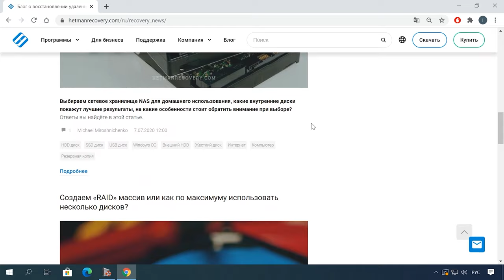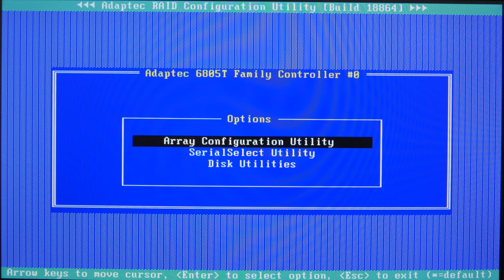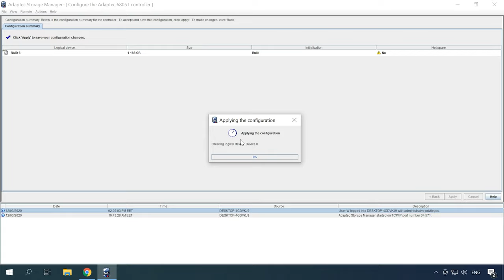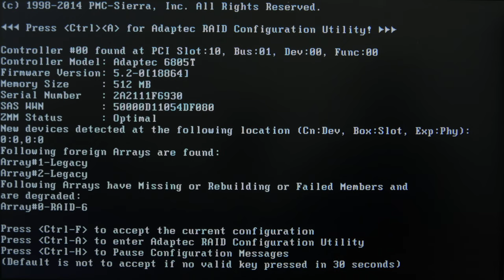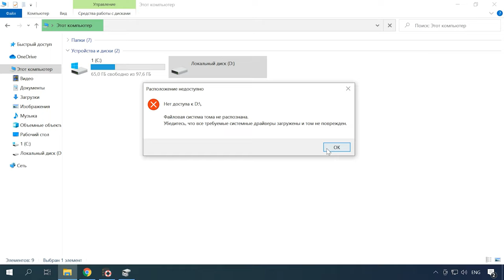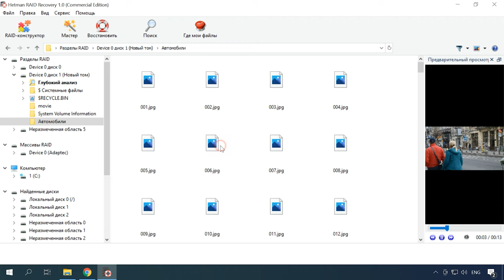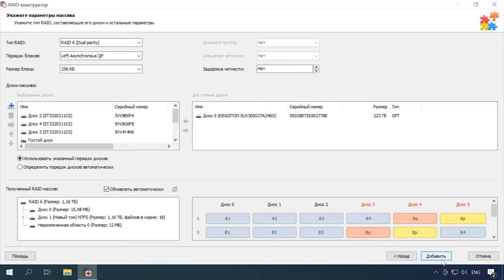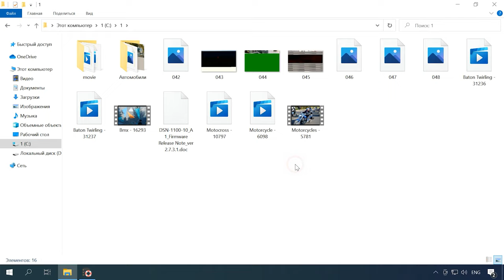🥇 Как восстановить данные RAID 6 после поломки 3 дисков, контроллера или Rebuild массива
⭐⭐⭐⭐⭐ Смотрите как восстановить данные с поврежденного RAID 6 массива. Как создать аппаратный RAID 6 с контроллером Adaptec ASR-6805T, что делать если вышел из строя диск, как определить и как заменить нерабочий носитель. А еще что делать и как достать информацию с массива если сломался контроллер или три диска не работают и RAID массив поврежден.

Даже самый надежны дисковый массив RAID может выйти из строя это лишь дело времени. Но если у вас есть специальное программное обеспечение, которое может восстановить утерянную информацию, то ваши данные в безопасности. Как и у любого другого типа массива - RAID 6 обеспечивает безопасность системы и хранения данных. Шестой RAID - это избыточный массив независимых дисков, устойчивый к потере информации. Конфигурация данного массива требует минимум четырех дисков, и использует чередование на уровне блоков с технологией двойной распределенной четности. В данном видео я покажу как собрать RAID 6 из шести дисков на базе контроллера Adaptec ASR-6805T. Все тесты будем проводить на данном типе RAID.

Содержание
0:00 - Вступление
02:02 - Как создать RAID6 с помощью БИОСа контроллера
03:10 - Как создать RAID6 с помощью программы Adaptec Storage Manager
05:19 - Как заменить вышедший из строя диск в массиве
07:53 - Как восстановить данные с RAID массива при нерабочем контроллере
10:22 - Восстановление данных с нерабочим контроллером и двумя жестким диском
11:36 - Восстановление данных с нерабочим контроллером и тремя жесткими дисками
13:45 - Заключение

Hetman RAID Recovery удалось восстановить данные с поврежденным контроллером и двумя дисками и даже часть информации при поломке трех дисков массива. Это хороший результат так как при потере более двух дисков из данного типа RAID он стает полностью неработоспособным и все данные попросту теряются.

Другие видео RAID, ASR-6805T,